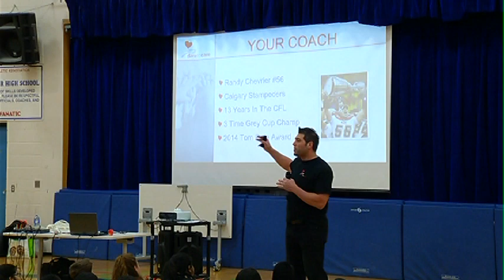Tackle Bullying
Former Stampeder Randy Chevrier has taken it upon himself to tackle bullying with his own program he's taken all over the country!